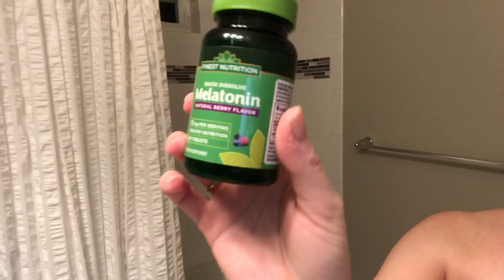Vlogmas: Day 7: Snow and The Fitness Marshall!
Vlogmas: Day 7. I love you! IT SNOWED AND I TRIED A NEW AMAZING WORK OUT. It was so great meeting some of you on TikTok Live tonight. It really meant a lot. Always love your feedback, comments and likes. Let me know if you came from TikTok :)

xoxo Victoria